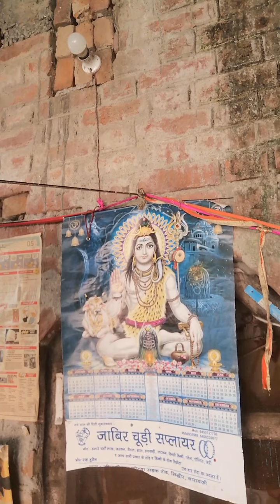Gaon Ki mast chanal ki taraf se new year 22 ki subhkamnaye 🙏🙏